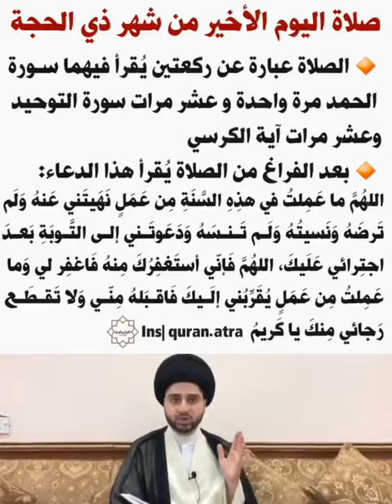‏صلاة اليوم الاخير من شهر ذي الحجة￼